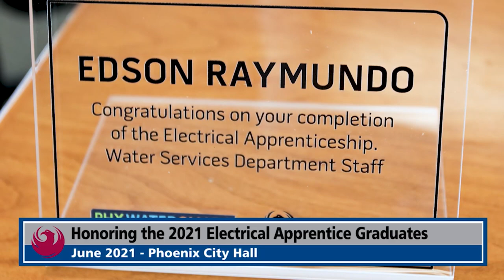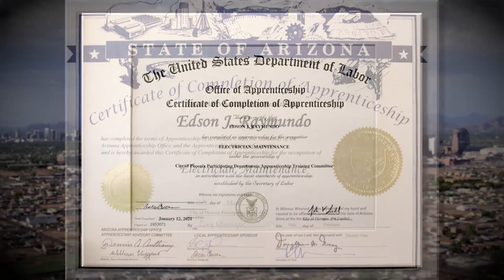Electrical Apprentice Program Graduates | News Feed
Mayor Kate Gallego and Phoenix Water Services Director, Troy Hayes, presented the 2021 ElectricalApprentice graduates with certificates of completion.

Web: https:/Phoenix.gov
Social: @CityofPhoenixAZ on Facebook, Twitter and Instagram